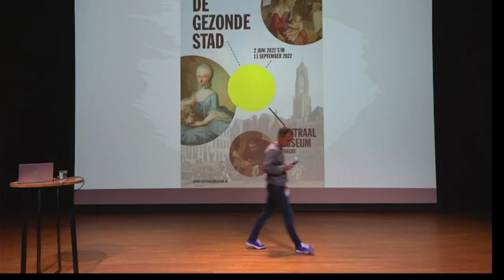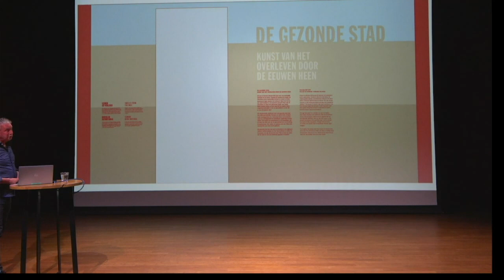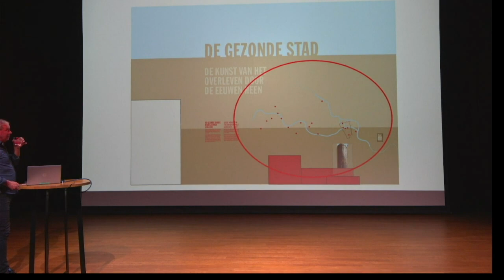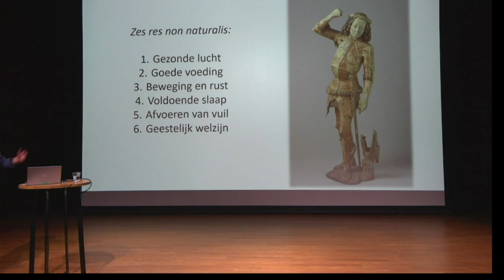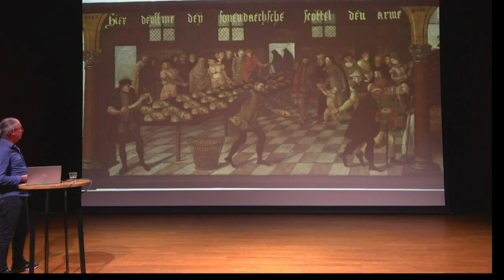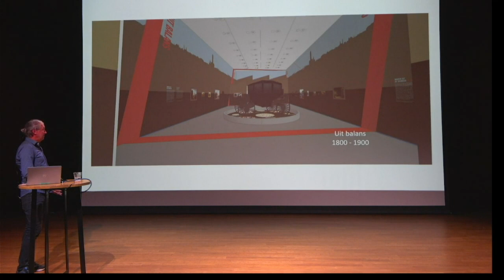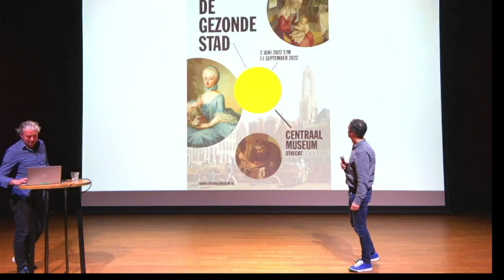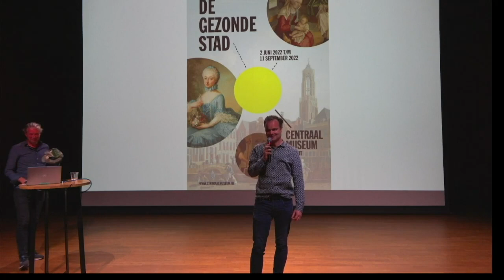Historisch Café - De Gezonde Stad door René de Kam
Utrecht is de eerste grote, middeleeuwse stad in de noordelijke Nederlanden, met duidelijke wortels in de Romeinse en vroegmiddeleeuwse periodes. De stad is lange tijd een verkenner en voorloper als het gaat om stedelijk leven, architectuur en stedenbouw. Het Centraal Museum viert Utrecht 900 jaar met de tentoonstelling De gezonde stad. Invalshoek is gezond stedelijk leven door de eeuwen heen. Want de zoektocht naar een gezonde leefomgeving is van alle tijden.

Volgens de middeleeuwse gezondheidsleer, die tot in de negentiende eeuw geldig bleef, bestond het menselijk lichaam uit vier lichaamssappen (humoren) waarvan de onderlinge verhouding bepaalde wat voor soort karakter iemand had. Volgens die leer werd je ziek als de juiste verhouding van die lichaamssappen uit balans raakte. Om ziekte te voorkomen, was het ook van belang het vuil uit het lichaam op tijd af te voeren.

Die visie op gezondheid weerspiegelde zich in de gezonde stad, want een stad moest eveneens in balans worden gehouden. Daarbij was doorstroming van levensbelang, zodat er voldoende schone lucht en drinkwater was. Mens en omgeving moesten kortom, in evenwicht zijn met elkaar. En hoewel er tegenwoordig heel anders naar het menselijk lichaam en het ontstaan van ziektes wordt gekeken, is evenwicht met de (directe) woonomgeving nog steeds van groot belang. Zoeken naar balans of evenwicht, is een mooie metafoor voor het kunnen functioneren van de (gezonde) stad. Toen, nu en in de toekomst.

Het historisch café vindt iedere maand plaats in de Theaterzaal van Bibliotheek Neude. Voor meer informatie zie